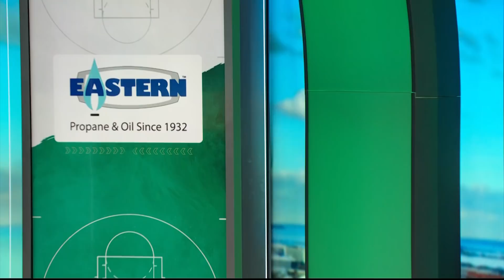Forsberg's Four: Things to love about the Celtics' 4-game west coast road trip | NBC Sports Boston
The Boston Celtics looked so dominant during their impressive 4-0 west coast road trip that Chris Forsberg could've easily gone eight deep in things he loved about their performance. Forsberg keeps it to his top four though, including the team's eye-popping leads in each game, Jayson Tatum's offensive rating and why Grant Williams earned his "Batman" nickname with his defensive prowess.